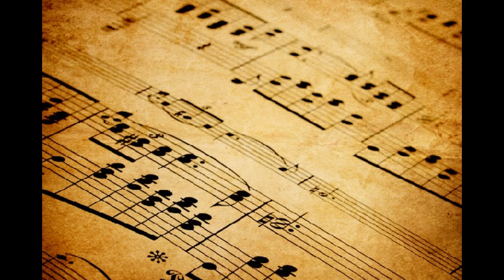Tulip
Piano accompaniment for "Tulip (Vander Cook)".  This song was arranged by Forrest L. Buchtel.